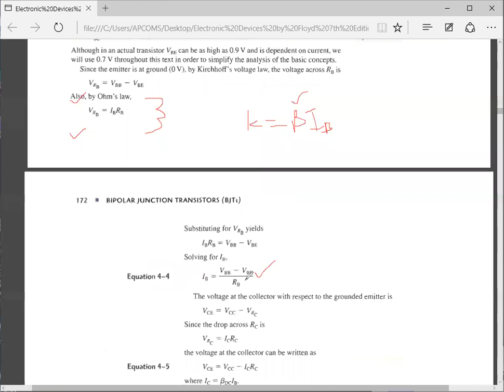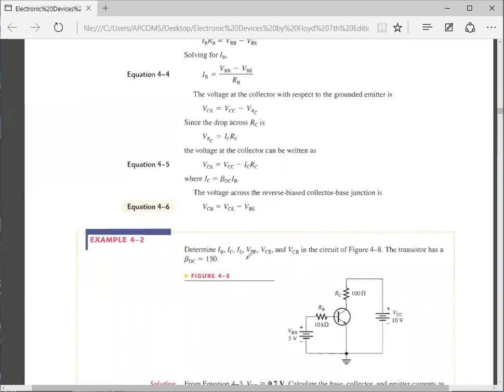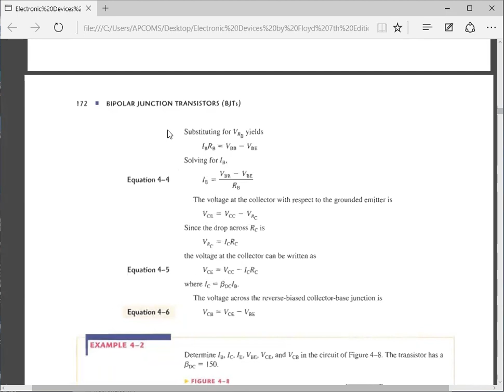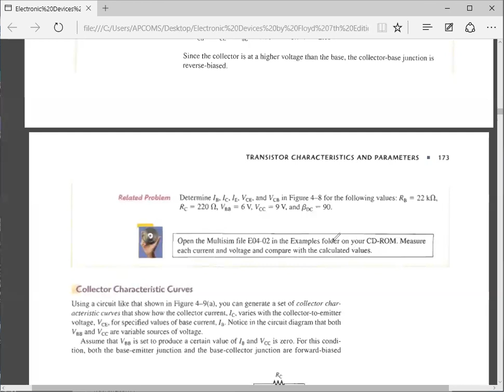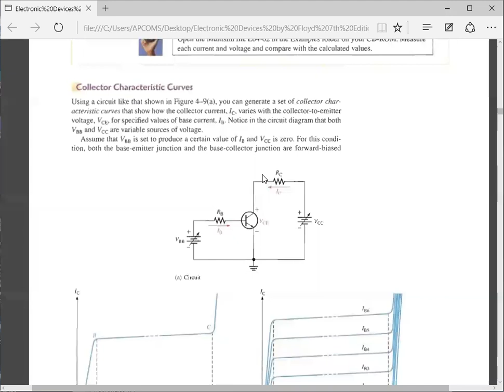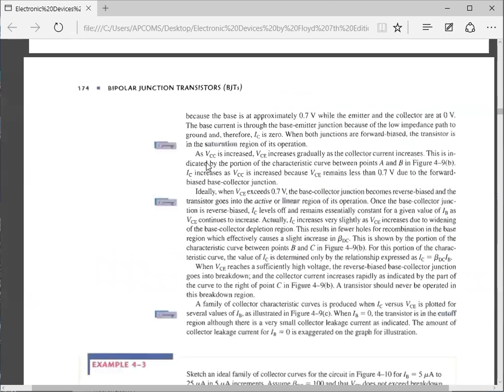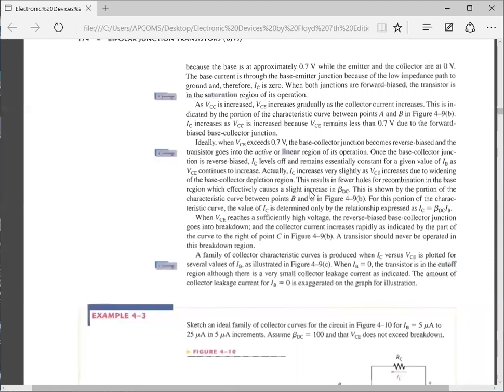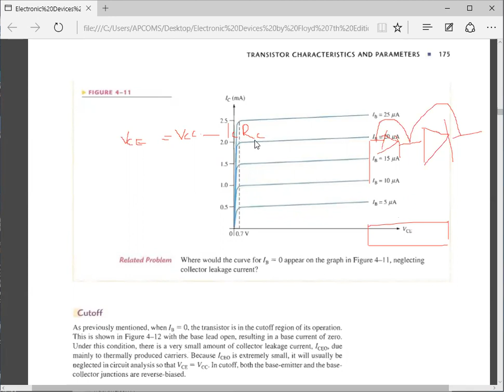Basic Electronics- Transistors operation and characteristics curve